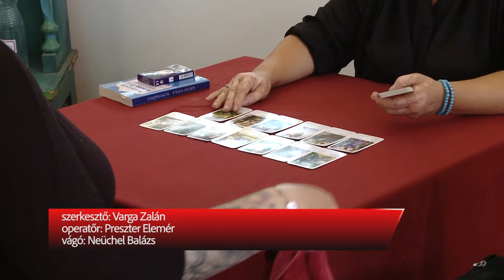Dugig megtelt a Művelődési Ház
A Székesfehérvári Közösségi és Kulturális Központban rendezték meg szombaton a Népművészeti fesztivált. Néptánccal, néphagyományok, szokások és viseletek bemutatásával is készültek a szervezők. De volt falusi ivó és falusi „mosoda” is.